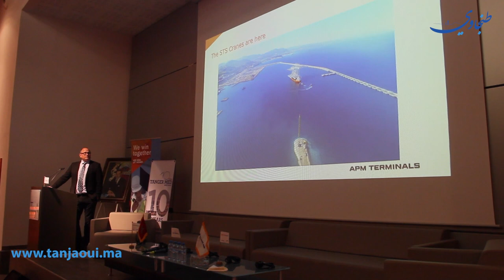شركة "أ ب م ترمنالز" بميناء طنجة المتوسط تتوصل بثلاث رافعات الأكبر في العالم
توصلت شركة "أ ب م ترمنالز" بأول ثلاث رافعات من طراز "س,ت,س" الأكبر في العالم المخصصة للتعامل مع سفن الحاويات الجديدة العابرة للطريق التجاري بين آسيا و أوروبابقدرات تصل إلى 22 ألف وحدة.
الموقع الاستراتيجي لجبل طارق جعله أحد أكثر الممرات تتنقل  فيه السفن التجارية، حيث يقدر عدد السفن المارة منه ب60ألف سفينة سنويا، كما أن محطة أ.ب.م "تيرمينيلز ميدبورت طنجير" تسعى لتحسين أداء التوريد الدولي وذلك من خلال استقطاب السفن وخلق مسارات بحرية جديدة.
وتمتاز الرافعات الجديدة بتقنيات على مستوى الجودةالسلامة والمردودية، بحيث تخول للمغرب استقبال أكبر البواخر بالعالم العابرة لبعض الدول فقط و ليس جميع الموانئ.
ويقول "كيث سفيندسن" الرئيس التنفيدي للعمليات لشركة "أ.ب.م تيرمينلز"، " نحن  نعمل على تجويد خدماتنا  لتكون منصة إعادة الشحن في شبكتنا أفضل بتجهيزها بالمعدات المينائية"، وأضاف المسؤول المذكور في تصريح صحفي، أن الشركة تحاول تنويع المسارات البحرية لتحسين استغلال شبكة سفنهاوتقديم خدمة أفضل على المستوى اللوجيستيكي.
من جهته، أكد "دنيس أوليسن" المدير العام للمحطة أن الرافعات "س.ت.س" المزدوجة الخدمة تستخدم أحدث التقنيات بالنسبة لكيفية عملها الشيء الذي يؤدي الى ارتفاع في الانتاج.
هذا، وخصص للمشروع مبلغ قيمتة800مليون دولارفي مرحلته الأولى و سيسمح للميناء المتوسطي  باستقطاب 9 ملايين "كونطونير"،  سنويا، كما سيساهم المشروع في تخصيص مناصب شغل مباشرة وأخرى غير مباشرة بحيث يمكن ربط شراكات و اتصال و خدمات مع باقي دول العالم، كما من شأن هذا المشروع  استقطاب مستثمرين من داخل و خارج الوطن